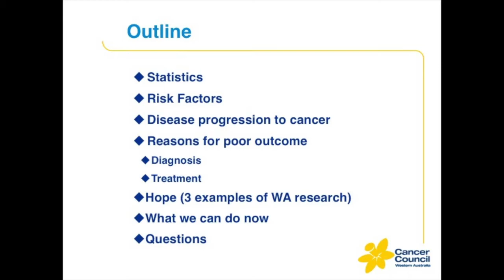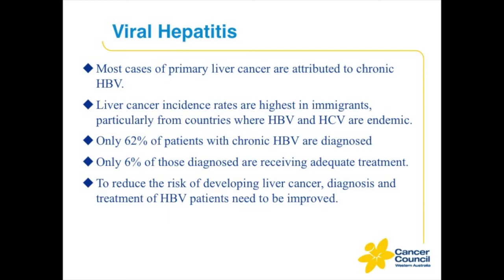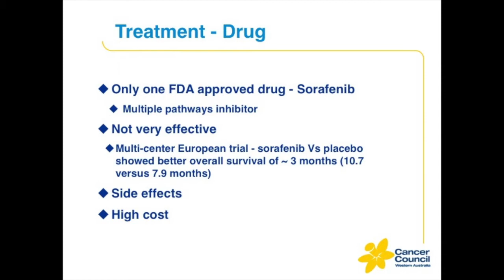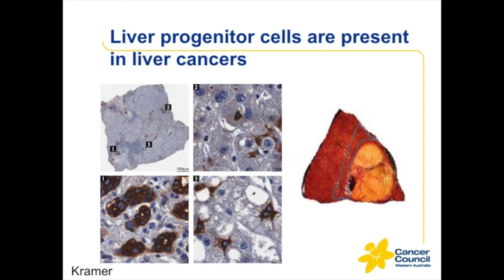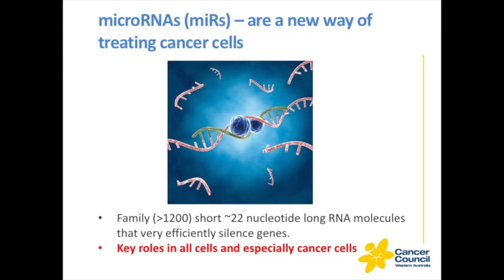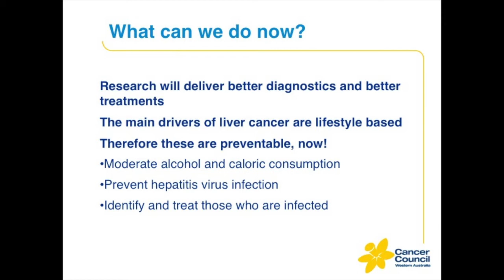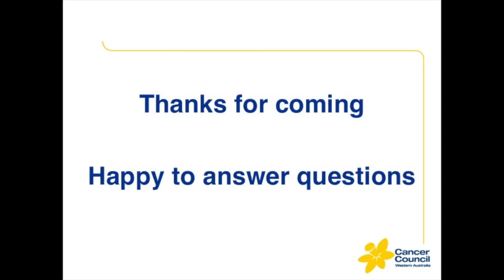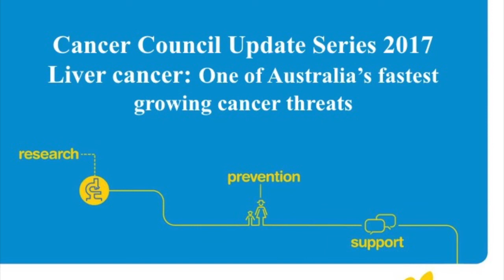Liver cancer: One of Australia’s fastest growing cancer threats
Presentation by Professor George Yeoh, Chair of CCWA Board and President of CCWA, is an outstanding, internationally respected liver cancer researcher.

George Yeoh is a Senior Honorary Research Fellow in the School of Molecular Sciences and Emeritus Professor in the School of Medicine & Pharmacology at the University of WA where he has been a teacher and researcher for more than 40 years.  He undertakes research at the Harry Perkins Institute of Medical Research in the laboratory for Liver Disease and Carcinogenesis. George has had a long term interest in liver development and cancer.  He was Chair of our Research Grants Committee for 8 years and a Board member of the Institute for Respiratory Health, Deputy Director of the UWA Centre for Cell Therapy and Regenerative Medicine and a member of the NHMRC Translational Research Faculty. He is a Board member of Cancer Council Australia and sits on the Advisory Council of Cancer Australia.

Liver cancer is the fastest growing cancer threat in Australia, since 1984 incidence and mortality rates have doubled in Australian men and women.  While liver cancer is not common, it is a highly preventable cancer with about 60-80% percent of new cases of liver cancer caused by long-term infection with the hepatitis B virus.  There is much work to be done to improve testing and treatment for hep B to reduce the burden of liver cancer.